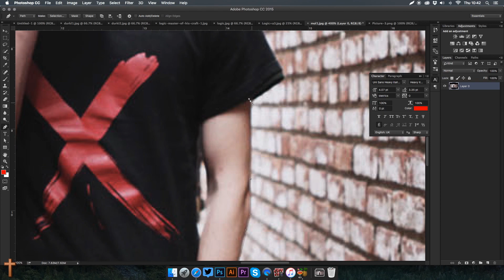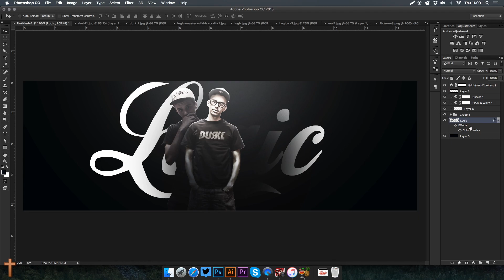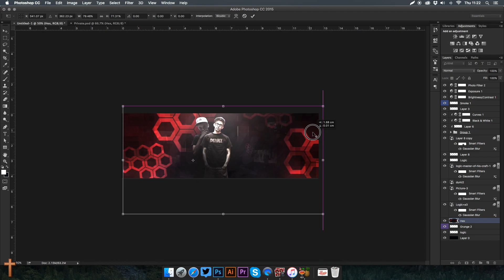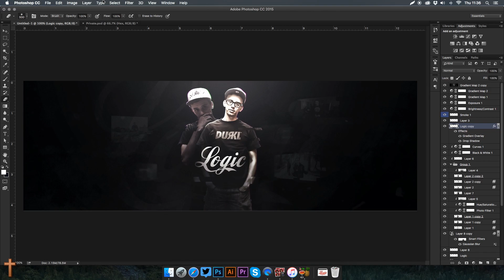Photoshop Speed Art #47: Logic Header | BazDZN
Thanks for 30 likes!! Heres the psd

FAQ:

What are your mac specs?

I started designing late 2010 and have had breaks since then, but have been designing consistently for the last 2 and a half years.

As of making this video, I am 16 years old.